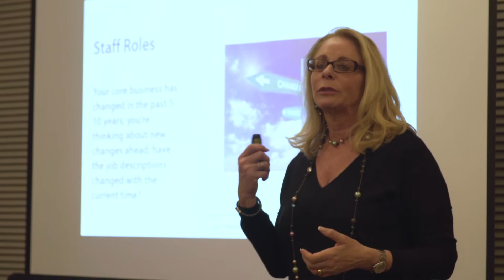South Beach Symposium - March 1 to 4, 2018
Aesthetic Business Consultant and Beautiful Forever CEO Cheryl Whitman is a successful business coach, marketing expert, and renowned author, who trains doctors and physicians in their medspa and aesthetic medical practices in how to use marketing, staff engagement, and good customer service as tools to maximize business profits, including thorough training in the state of the art Thermi for the non- invasive ThermiVa and a ThermiTight procedures..

ThermiVa Jump-Start to Success Your 60-Day Comprehensive Plan for Sales-Marketing-Education-Growth